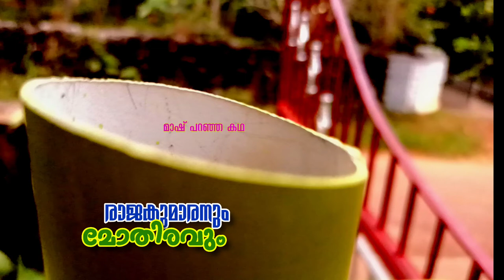രാജകുമാരനും മോതിരവും.മാഷ് പറഞ്ഞ കഥ